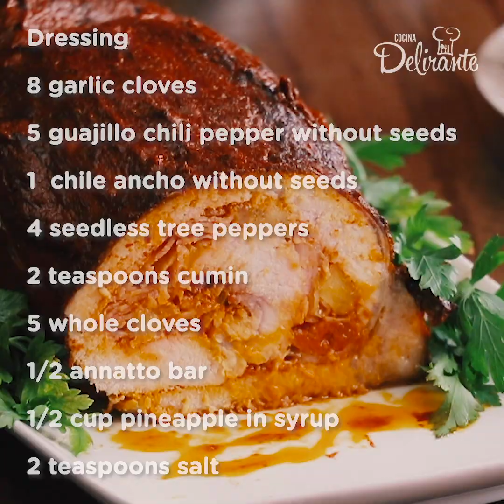Receta: Lomo de cerdo relleno de pastor | Cocina Delirante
Se acerca la época navideña y este lomo de cerdo relleno de pastor es ideal para tu cena de navidad, un platillo muy fácil de preparar y explicado paso a paso en esta receta, ¡Te encantará!